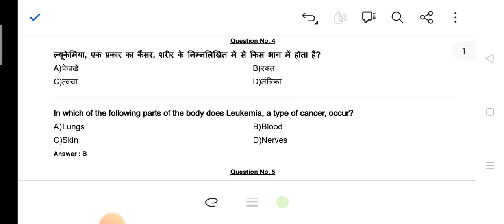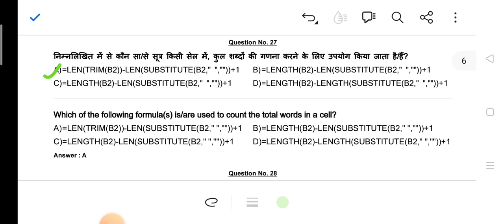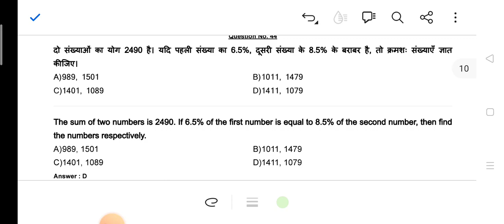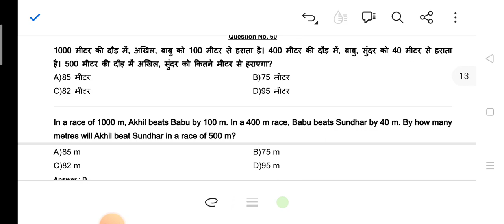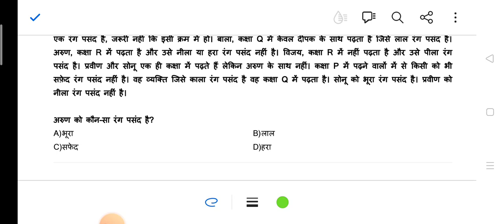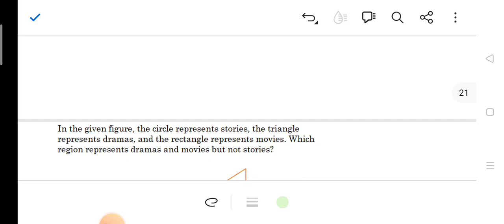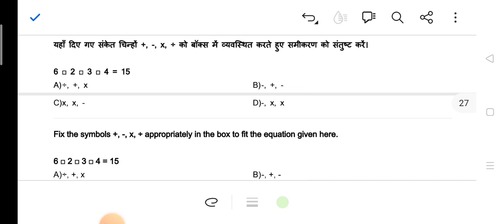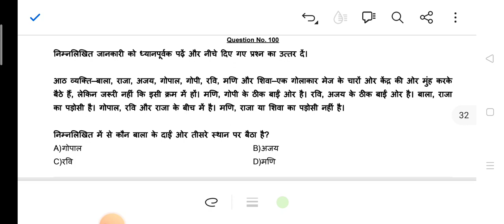Rrc Chennai gdce train manger question🔥|रेलवे gdce 2024 चेन्नई के ट्रेन मैनेजर प्रश्न पत्र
Railway gdce exam update

Rrc Chennai gdce train manger question

Railway gdce train manger question

Railway train manger question paper

Railway gdce exam 2024 question

Train manger gdce question paper

Railway gdce goods guard question paper

Railway departmental exam train manger question

Train manger gdce question paper 2024

Railway departmental exam paper

Rrc Chennai gdce exam 2024